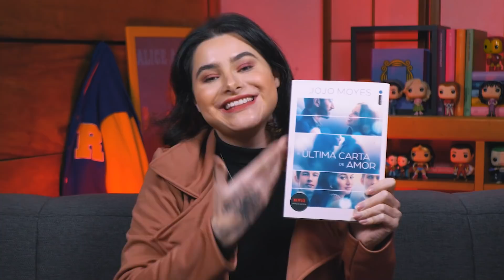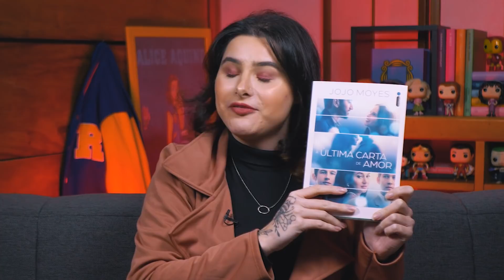UM FILME PARA SE APAIXONAR E CHORAR! A Última Carta de Amor - Crítica | Alice Aquino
No vídeo de hoje trouxe a crítica do novo filme da Netflix, A Última Carta de Amor, baseado no livro de mesmo nome da Jojo Moyes. Na história, a jornalista Ellie encontra cartas de um amor proibido nos anos 60 e faz a sua missão descobrir mais sobre a história.